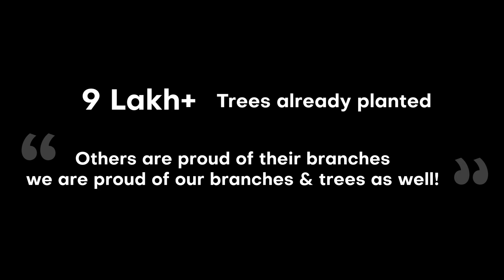Mahindra Finance - CSR Tree Plantation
Trees we plant today are truly the green gold of tomorrow. Mahindra Finance organised a special tree plantation drive in August at Pimplas village situated in Palghar District, Maharashtra. Here are a few glimpses of the activity, where our employees passionately tried to do their small bit for the environment.